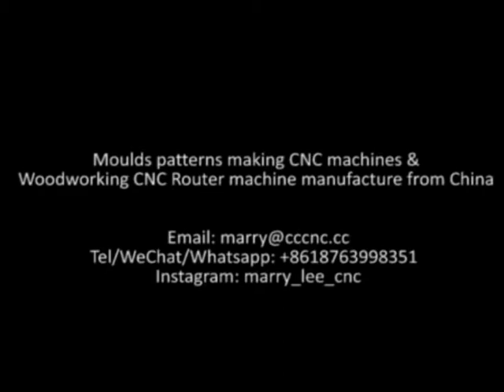foundry wood patterns making from indian customer SGS1525 model CNC Wood pattern Router machine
Machine model : SGS1525T
Working area 1500x2500x600mm

Material can work: aluminium, wood, resin, foam etc
Application: pump valve impeller moulds making, foundry cand casting, foundry patterns, defense, consturction, stage props, sculpture, theming park, medical, building, display etc.

Other models available: 2040/2060/2540/2560/3040/3060

"Moulds patterns making CNC machines & Woodworking CNC Router machine manufacture from China ^^ "